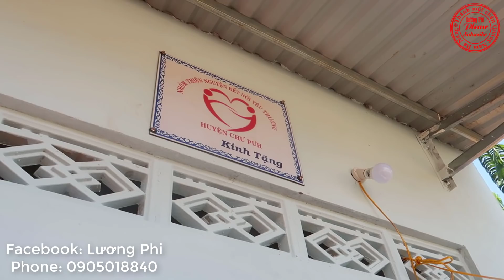Người Rừng Ở Gia Lai - Phi Một Chân